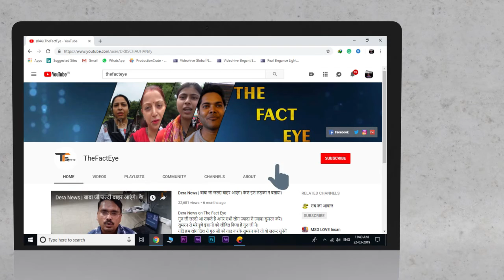लाखो जाने बचा रहा हा डेरा। Public's Appeal To Govt| Society's Need| Saint Ji| Real Fact|Live News